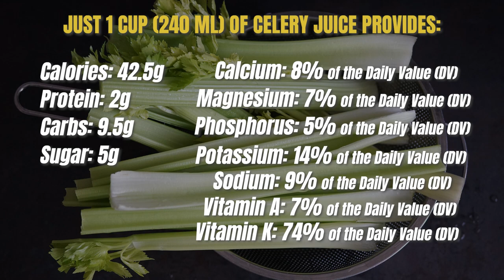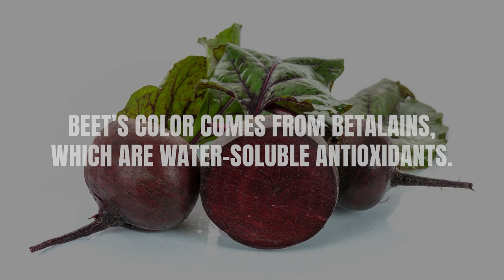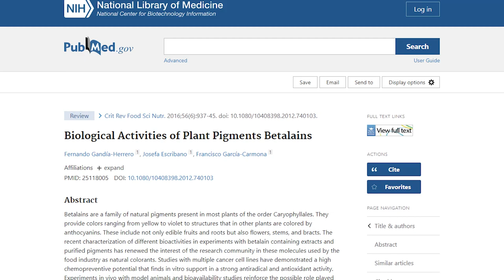Drink This! Power Juices For Erection Strength